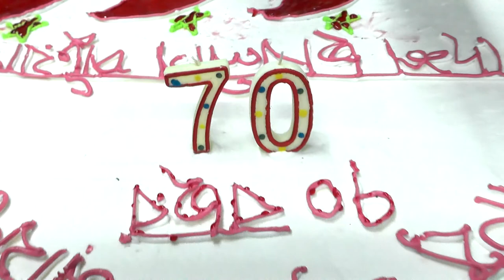ছাত্রলীগের ৭০ তম প্রতিষ্ঠা বার্ষিকী উপলক্ষে পটুয়াখালী আনন্দ র‍্যালি | BD Exclusive News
► বাংলাদেশ ছাত্রলীগের ৭০ তম প্রতিষ্ঠা বার্ষিকী উপলক্ষে পটুয়াখালী জেলা ছাত্রলীগের সভাপতি হাসান সিকদার ও ওমর ফারুক এর নেতৃত্বে আনন্দ র‍্যালি

► My YouTube Channel Popular Uploads Videos & Best 5 Videos

 ► কুয়াকাটা সমুদ্র সৈকত এর উত্তাল ঢেউ  | Kuakata Sea Beach | BD Exclusive News
► পটুয়াখালীতে র‌্যাব -৮ এর হাতে প্রতারক চক্রের সদস্য গ্রেফতার | RAB- 8 Patuakhali | BD Exclusive News
► পটুয়াখালী র‌্যাব -৮ এর অভিযান  ইলিশ মাছ ধরা সম্পূর্ণ নিষিন্ধ | Rab - 8 | BD Exclusive news
► পটুয়াখালী লঞ্চ ঘাট টার্মিনালে উপচে পড়া ভিড়  | Patuakhali Launch Ghat | BD Exclusive News
► Amazing Growing Grapes in Bangladesh |  Grapes Tree in Patuakhali District | BD Exclusive News
► My YouTube Channel Recent Activities Videos & Best 5 Videos
► পটুয়াখালীতে ধান কেটে বাড়ি পৌছে দিলেন জেলা ছাত্রলীগ | ছাত্রলীগের থিম সং | BD Exclusive News
► প্রকৃতি সেজেছে অপরূপ সৌন্দর্যে নতুন সাজে | Beautiful Flowers | Relaxing Music | BD Exclusive News
► পটুয়াখালীতে বিরল প্রজাতির তক্ষক উদ্ধার | Tokay Gecko | BD Exclusive News
► লকডাউনে কুয়াকাটা সমুদ্র সৈকত সাগরের গর্জন লকডাউন হয়নি ! | Roar Of a Sea Kuakata Sea Beach
► Amazing sunset Kuakata sea beach | Sunset Time Lapse | Relaxing music sunset | BD Exclusive News